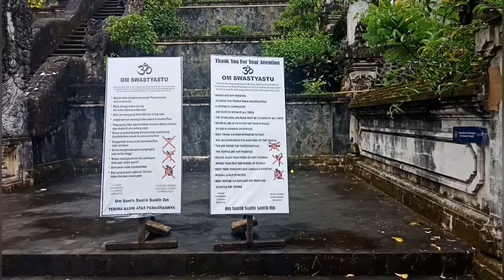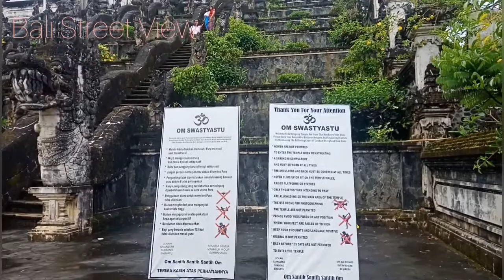Objek wisata dengan spot foto keren pura penataran agung lempuyang karangasem bali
Pura penataran agung lempuyang adalah sebuah pura yg terletak di lereng gunung lempuyang di karangasem bali dan merupakan salah satu pura yg sangat di hormati di bali